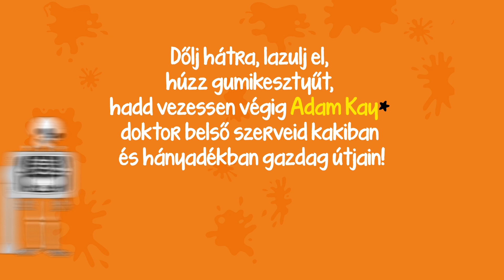Testünk kívül-belül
Gondolsz-e néha arra, hogyan működik a tested? Az emberi test fantasztikus, bámulatos és... mi tagadás, eléggé durva. A tiéd. Az enyém. A matektanárodé csak igazán. Ez a könyv választ ad az összes fontos kérdésekre, például:
Árt-e a fikaevés?
Életedből mennyit töltesz a vécén?
Hogyhogy bődületes lények laknak a szempilláinkban? (Bocs!!)
Dőlj hátra, lazulj el, húzz gumikesztyűt, hadd vezesselek végig belső szerveid kakiban és hányadékban gazdag útjain!

Üdvözöllek a Testünk kívül-belül anatómiai kalauzban!